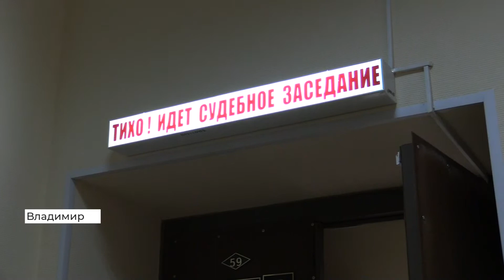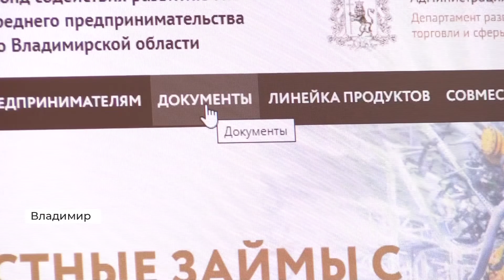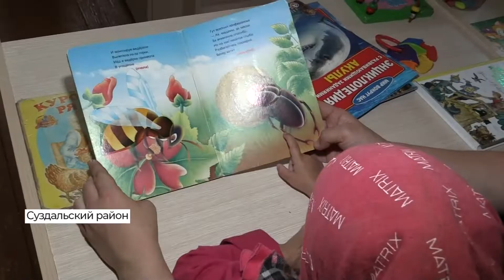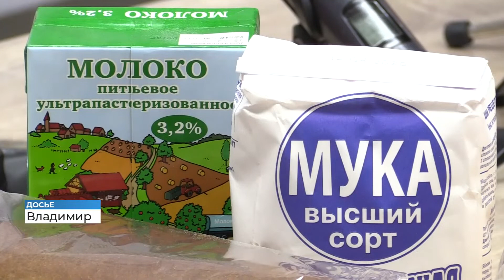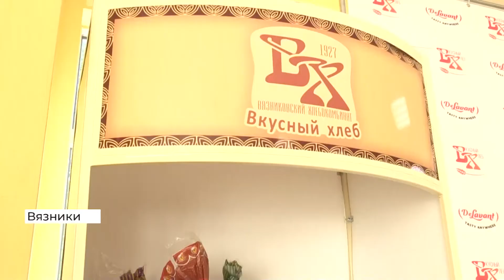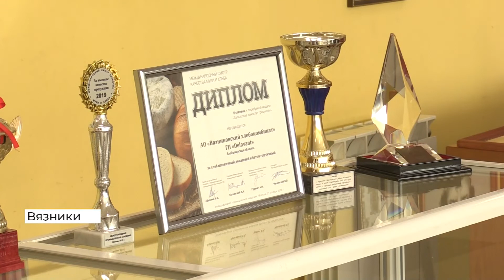Новости Владимира и региона за 19 августа (2020 08 19)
Во Владимире пожизненно осужденный главарь банды «черных» риэлторов снова на скамье подсудимых
Уже 1 сентября во Владимире закончится первый этап реконструкции парка «Добросельский»
Очередь в интернаты Владимирской области существенно сократится

Эти и другие темы в выпуске новостей.